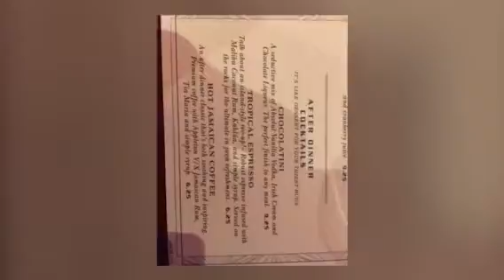Senior Cruise 2016